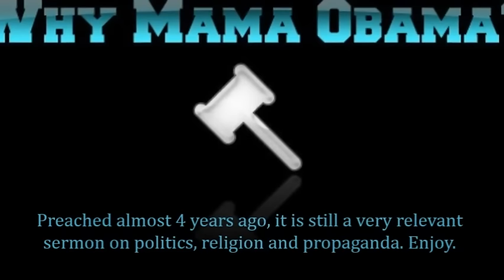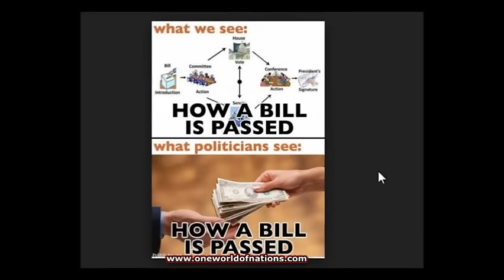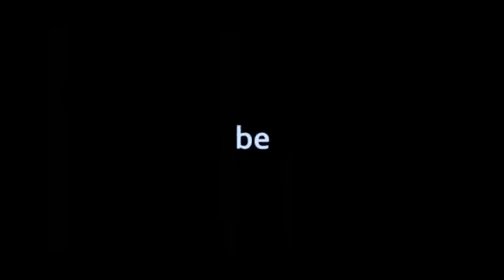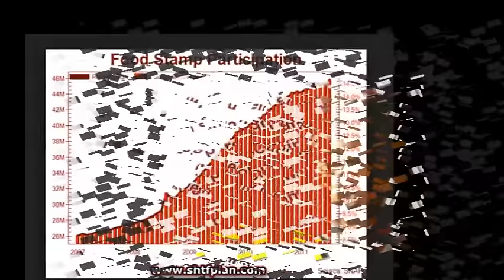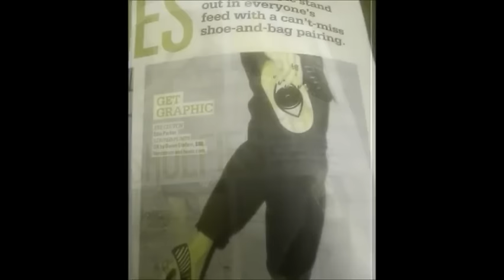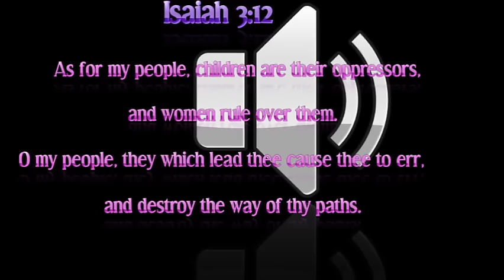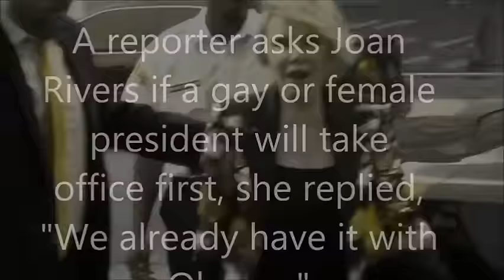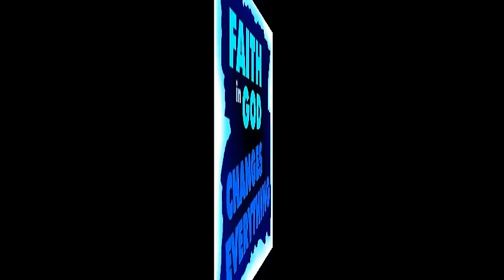5 Reasons Why President Obama was Re-elected Documentary - Visual Sermon Series Pastor Joey Faust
An informative & well presented teaching by Pastor Joey Faust. In his research, he presents 5 Points as to why he believes Obama got re-elected for his 2nd term.

Pastor Joey Faust of Long Run Baptist Church Preached This Sermon In 2012. While it is almost 2016, this visual sermon touches on the fundamentals of the propaganda machine & all it's pioneers, making it very relevant to today & the times we live in. You will also hear about how the US government, politicians, & religions train the US citizens to do whatever they are told. Pastor Joey Faust preaches out of the King James Bible & makes no apologies for it.

It is very unjust for you to assume that I accept all of the ideas of one man. I follow the God Head and the KJV Word; the Lord is my Shepherd. I am not a preacher nor a teacher. I follow the Biblical instructions laid out by Jesus and His Disciples - the order of the Body of Christ. It is important to get teachings and sermons by a pastor who has been ordained to have a local church with Jesus being the head, inspired by the the Holy Ghost to teach and preach the Word, our Sword.

Other than the basic fundamentals of the faith, our church also stresses things like homeschooling, Biblical modesty, etc. We seek to enjoy, not only the beauty of natural living, but also to prepare for the times ahead, as we seek the Lord's soon coming.